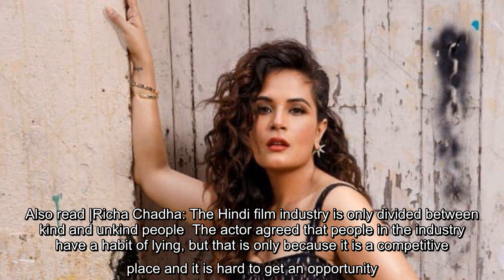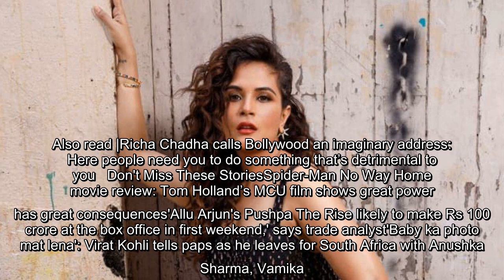Richa Chadha recalls being lied to by roommates who gave her wrong address for where auditions were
Richa Chadha recalls being lied to by roommates who gave her wrong address for where auditions were being held